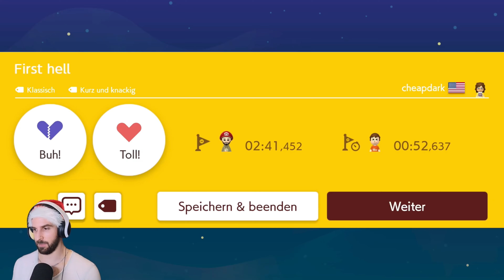84+ | Roy gibt uns Tiernamen | Endless Expert RUN